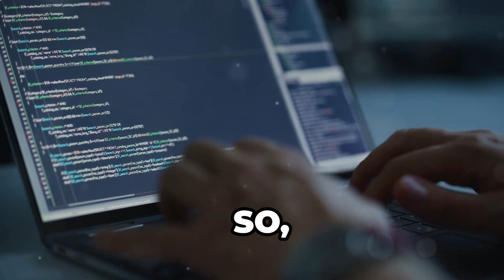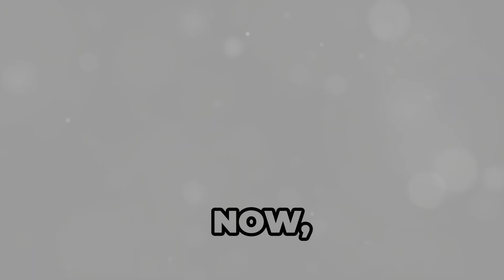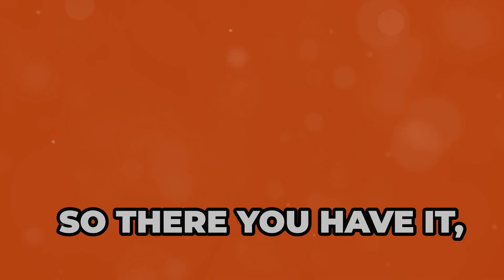Unleashing Wealth Through Mobile App Development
In today's digital age, mobile applications have become an integral part of our daily lives, offering convenience, entertainment, and innovative solutions. However, beyond their practical uses, mobile apps also present a lucrative opportunity for entrepreneurs and developers to generate substantial wealth. In this video, we'll explore the world of mobile app development and uncover strategies to turn your app ideas into profitable ventures.